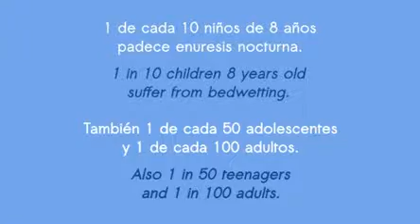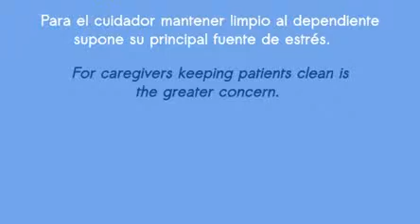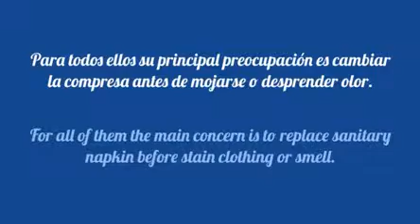Inventors look for backers for wet diaper early warning invention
Spanish inventors are looking for backers for their invention that lets mothers know when it's about time to change a diaper